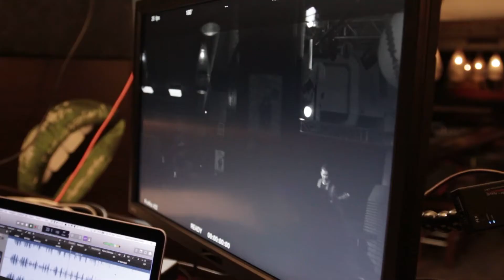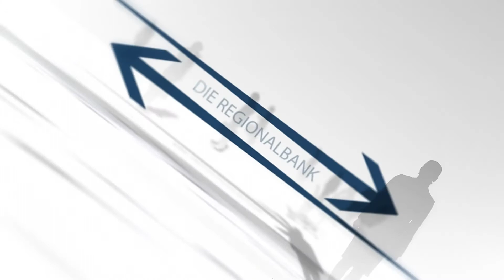Musikvideoprojekt der Sparkasse Amstetten